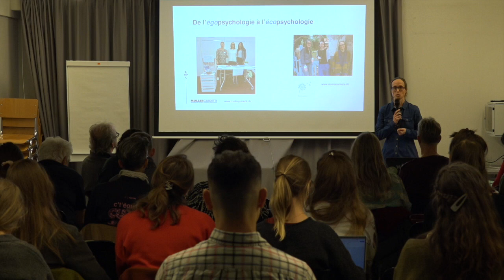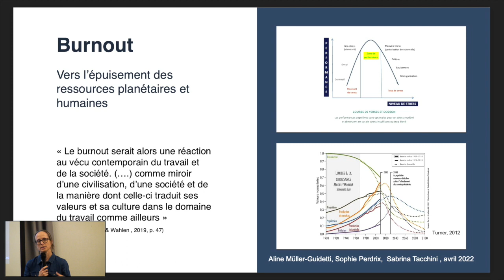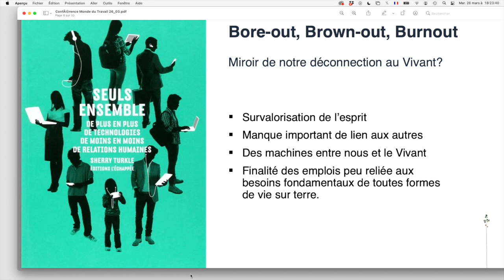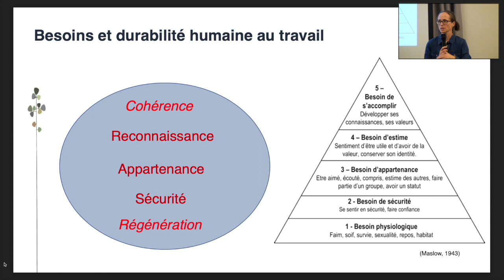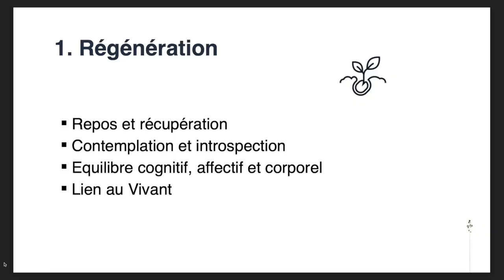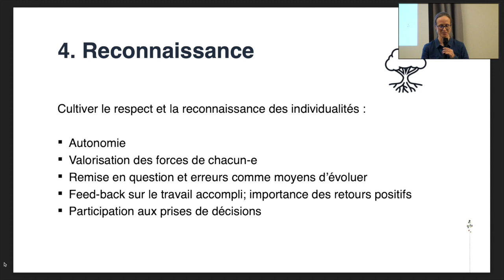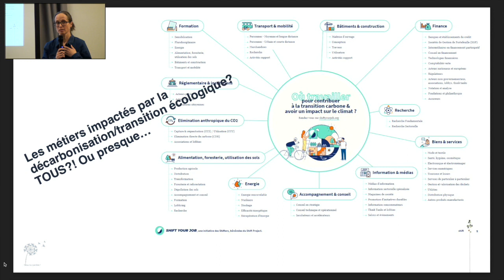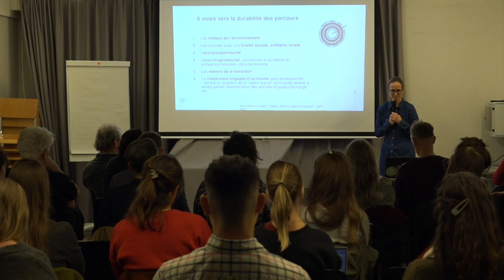Défis humains et environnementaux du monde du travail de demain - Aline Muller Guidetti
Défis humains et environnementaux du monde du travail de demain
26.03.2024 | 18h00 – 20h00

Lors de cette conférence, Aline Muller Guidetti et Philippe Gregoir partageront leur regard sur le monde du travail. Face aux défis environnementaux et humains actuels, comment faire évoluer notre monde du travail vers plus de durabilité et y rendre nos relations interpersonnelles plus écologiques ?

Programme
Philippe Gregoir est fondateur d'accorHom coaching qui ouvre les portes à un monde du travail plus inspirant de manière à s’y épanouir en donnant du sens à son activité et en s'engageant pour une réussite commune. Aline Muller Guidetti est psychologue du travail, fondatrice d'un cabinet spécialisé en psychologie de l'orientation et du travail et de Slow ta Carrière!.